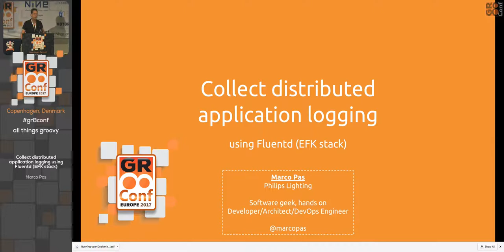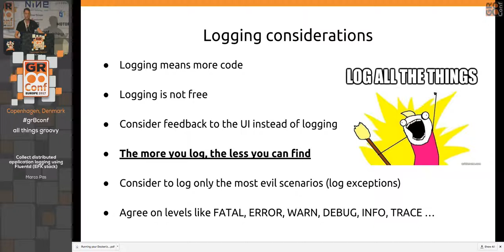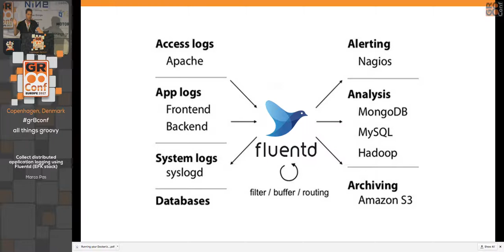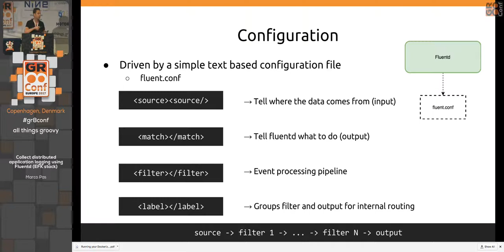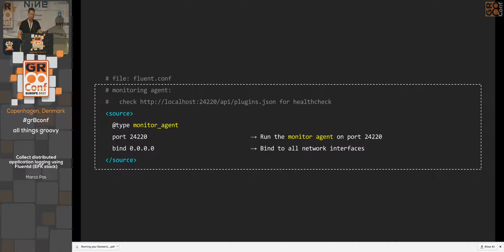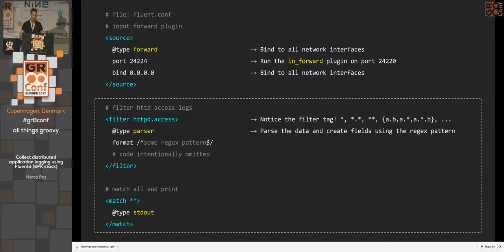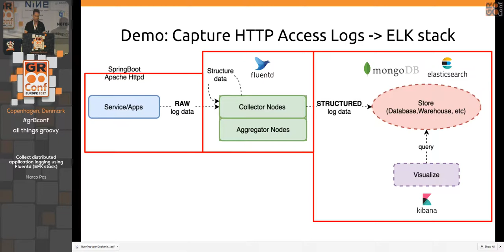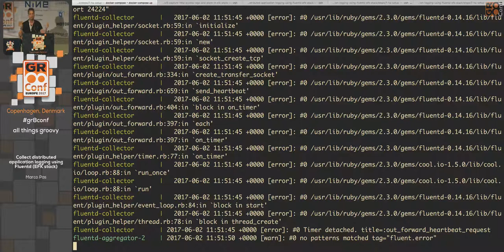Collect distributed application logging using Fluentd (EFK stack)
When having a distributed application setup (example Microservices), the simple task of getting logging information from all your applications/services is a challenge. Certainly when you have different kind of applications/services producing different kinds of logging data. Bring containerised applications into the mix and your nightmare is complete. how to get distributed logging data?  how to make sense of all the data?  how to present the data to developers? This talk will give you an introduction on how you can get your logging data from distributed applications and Docker containers using Fluentd, and visualise them for developers or incident analyses.The tools that will be used are Docker, Grails, Fluentd, Elasticsearch, Kibana.Level: beginner